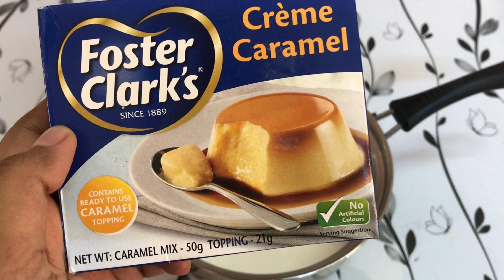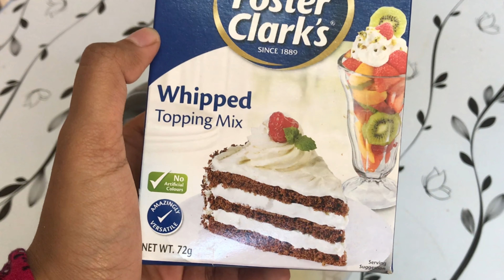TRENDING SANAFAR PUDDING/ ARABIC SWEET/ വായിൽ ഇട്ട അലിഞ്ഞുപോകുന്ന പുഡ്ഡിംഗ്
ഇന്നു നമുക്ക് ഒരു അറബികളുടെ പുഡ്ഡിംഗ് ആയാലോ 😍

ഈസി ആയിട്ട് വളരെ കുറച്ചു mnt kund aakavuna പുഡ്ഡിംഗ് 🤤🤤🤤

വേറെയും കുറച്ചു ഈസി ആൻഡ് ടേസ്റ്റി ആയിട്ടുള്ള പുഡ്ഡിംഗ് റെസിപ്പി ഇട്ട് ind... l👇👇👇👇👇👇👇👇👇👇👇👇👇👇👇👇
ചിലവ് കുറഞ്ഞ പുഡ്ഡിംഗ്